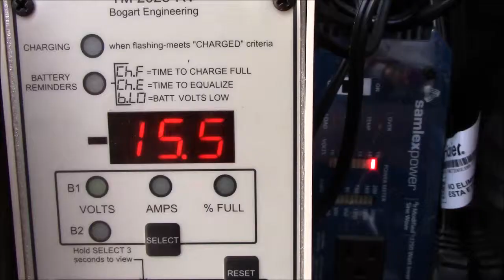Camp Chores and Ladder Anitcs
Vacuuming the solar van, ladder antics, and equalizing the batteries at Senator Wash North Shore.